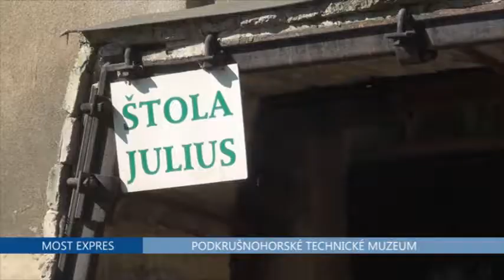Prima tip - už jste muzeum navštívili?